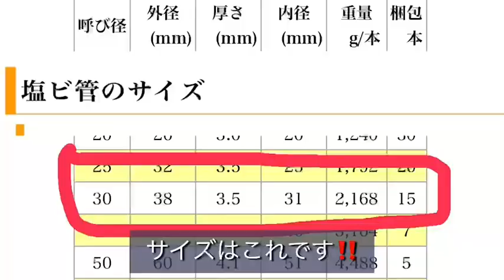鉄棒の練習にはコレ！パイプの作り方教えます！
体操選手なら一度は練習したことあるであろう鉄棒のパイプ練習。
体操クラブの鉄棒にはついてるけど自分用も欲しいなぁって方はこの動画見て作ってみてください！
公園で車輪をしてる動画をアップした時に沢山の方から持ち運べるパイプってどうやって作るんですか？
と質問をいただきましたので、動画撮影に行ってきました。
ノコギリやカッターナイフを使うので、お子さんはこの動画を保存してお父さんお母さんと協力して作ってみてね！
ちなみにパイプのことシュラーフィンって呼びますよね？
語源を調べても全く出てこなかったんですが知ってる方いますか？

日本一Instagramのフォロワー数の多いジュニア体操選手タケトと妹ホノカのYouTubeチャンネルです。

体操の凄技から体育が上達するような動画。
こんな技が見たいなどのリクエストもお待ちしています。

タケトTV出演歴
上記全て動画にアップしていますので見てみて下さい。

林健斗
林穂花